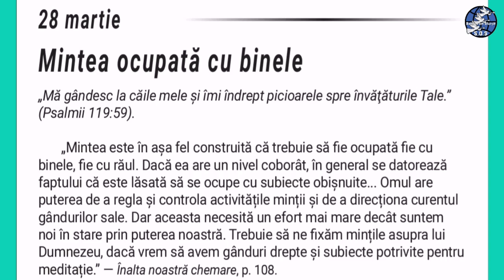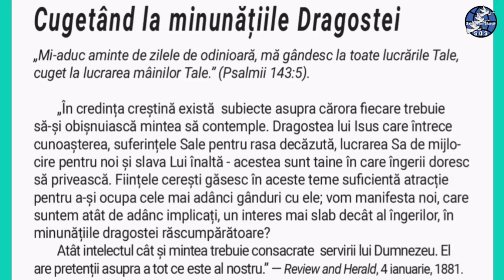28 Martie. Mintea ocupată cu binele.(audio)